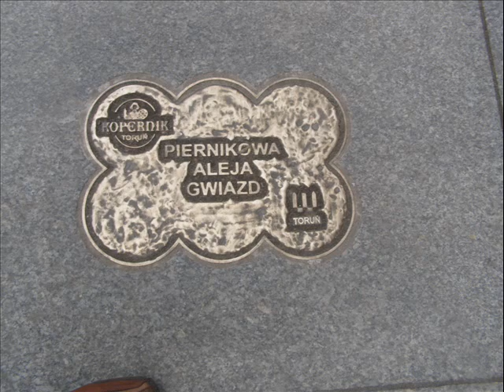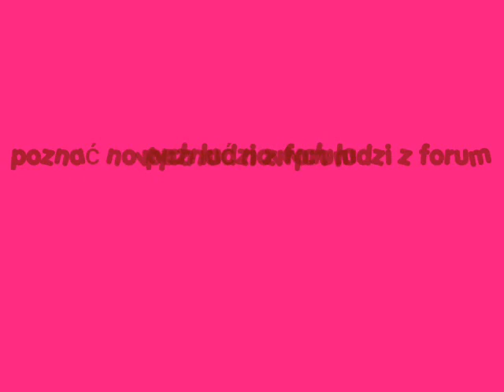volvoforum.pl spot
kujawsko-pomorskie / pomorskie